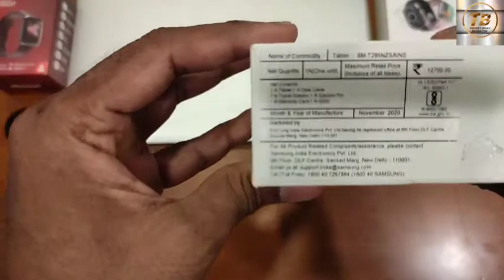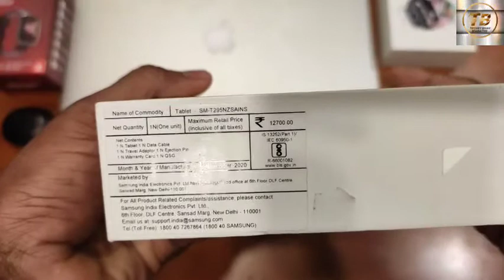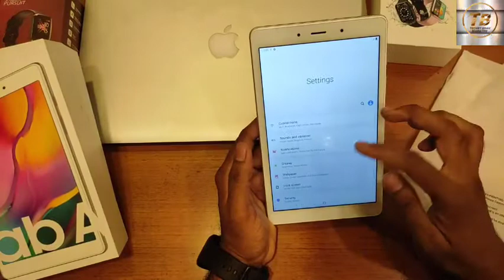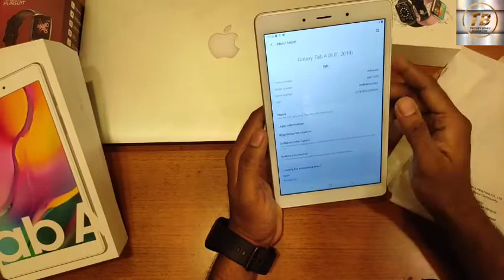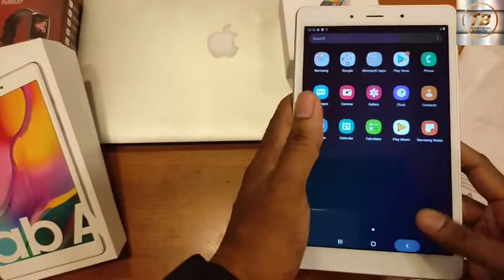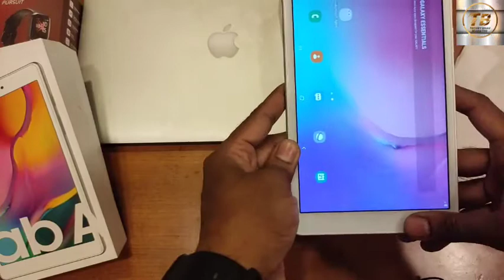Samsung galaxy tab A 8.0 Unboxing & overview in मराठी !! विद्यार्थ्यांन् साठी उपयुक्त असा टॅबलेट